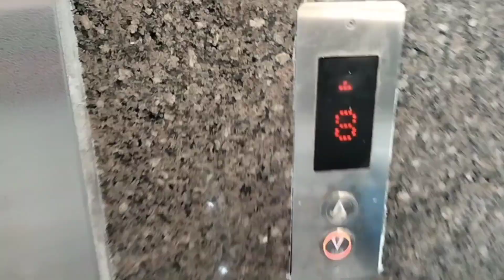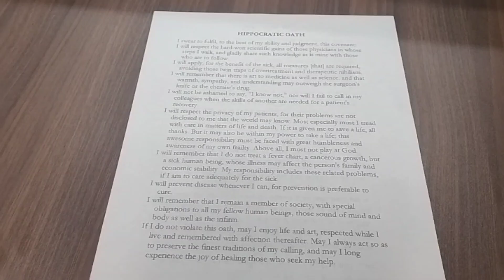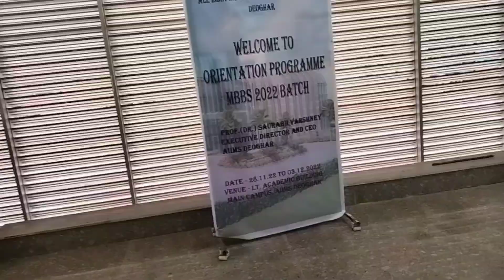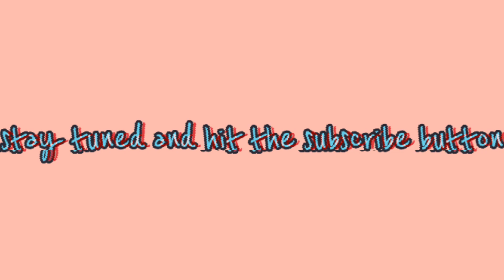WHITE COAT CEREMONY | OATH TAKING | AIIMS DEOGHAR | MBBS 2022 | DAY AT MEDICAL COLLEGE | ORIENTATION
WHITE COAT CEREMONY | OATH TAKING | AIIMS DEOGHAR | MBBS 2022 | DAY AT MEDICAL COLLEGE